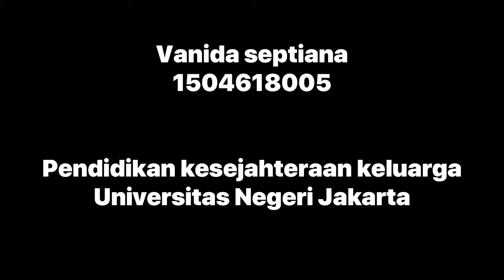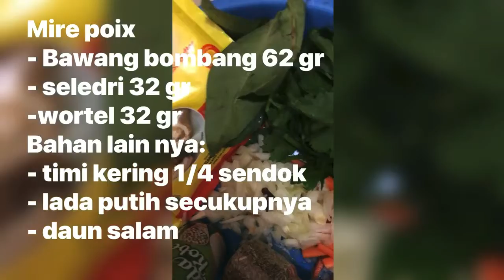Brown Stock, White Stock, Mayonnaise Sauce ㅡ Kontinental [Vanida Septiana]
Vanida Septiana